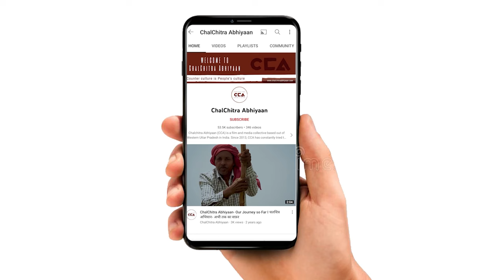थानाभवन में गठबंधन से आसपा चेयरमैन उम्मीदवार से बातचीत || A talk with ASP’s Chairman candidate- CCA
उत्तर प्रदेश ज़िला शामली के क़स्बा थानाभवन में निकाय चुनाव को लेकर लोगो मे हलचल तेज हो रही है सभी प्रत्याशी अपने स्तर से चुनाव में वोट के लिए लोगो के बीच जा रहे है इसी बीच चलचित्र अभियान ने क़स्बा थानाभवन में आसपा प्रत्याशी महेमुना पत्नी श्री मो० अहमद जो चुनाव में महेमुना जी के प्रतिनिधि है उनसे निकाय चुनाव को लेकर बातचीत की जिसमे उनका कहना है कि इस बार क़स्बे में विकास किया जाएगा और क़स्बे की सभी समस्याओं पर ध्यान दिया जाएगा ।
CCA चुनावी रिपोर्ट
टीम - नकुल सिंह साहनी, शाकिब यामीन रंगरेज, सपर्श सी रजनीश, मैत्री के, विशाल स्टोनवॉल

There is a lot of buzz among people regarding the upcoming municipal elections in the town of Thana Bhawan, Shamli district, Uttar Pradesh. All candidates are interacting with people at their level to secure votes. Meanwhile, Chalchitra Abhiyan had a conversation with the AAP candidate, Mrs. Mahemuna, wife of Mr. Ahmad, who is representing her in the elections. They discussed the issues related to the elections, and she said that this time the focus is on the development of the town, and all the problems will be taken care of.

Crew - Nakul Singh Sawhney, Shakib Yameen Rangrezz, Sparsh C.Rajnesh, Maitri K. Vishal stonewall,